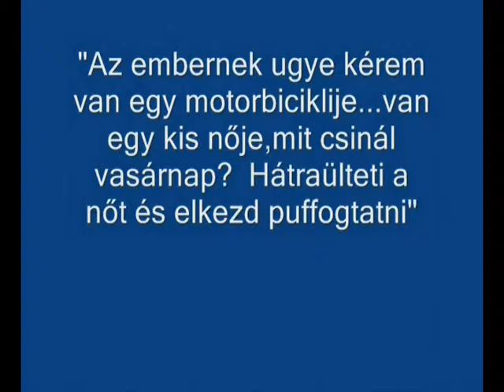Nóti Károly= Lepsénynél még megvolt